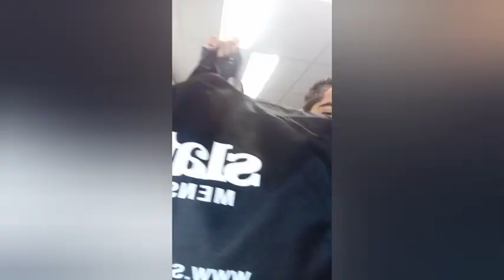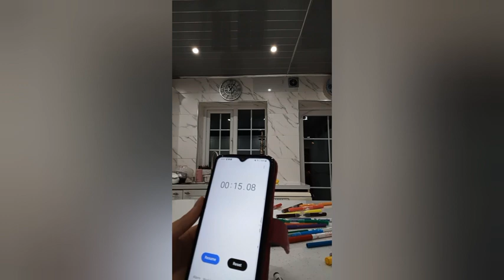og fun vlog and 1v1 drawing challenge